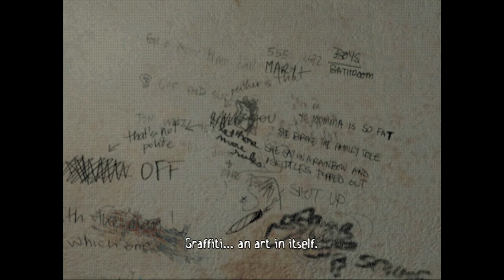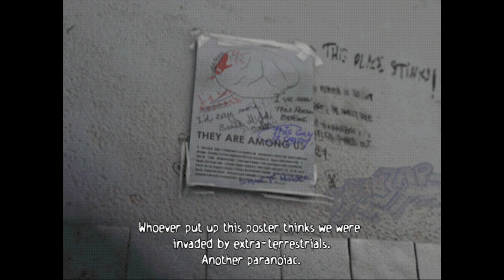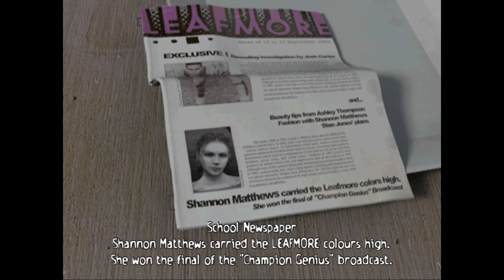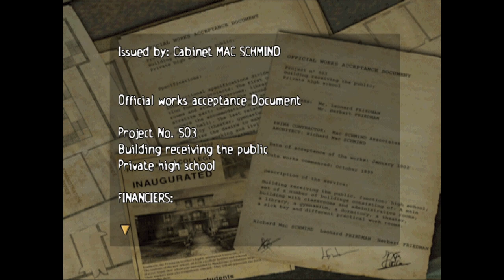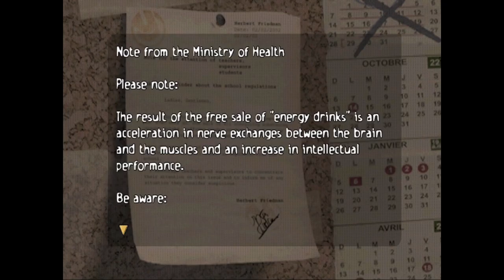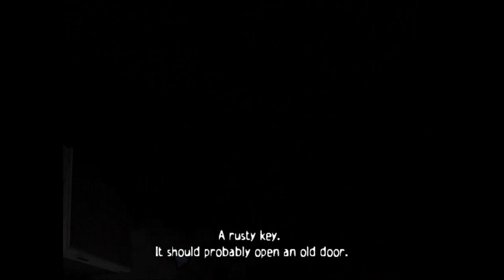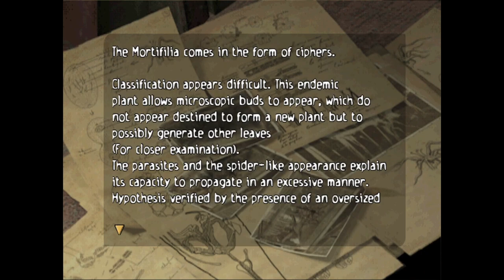kenny is hot. | Obscure #1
Join Jamm and Thunk as they dive into the spooky world of Obscure on the Playstation 2 in this hilarious co-op gameplay session! Watch as they work together to solve puzzles and defeat enemies in this classic survival horror game.

also, kenny is hot.